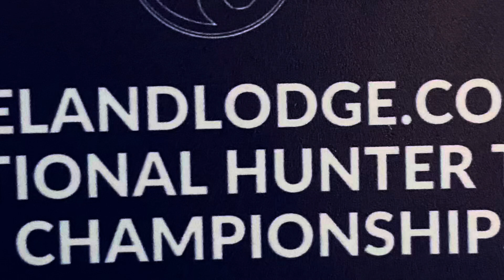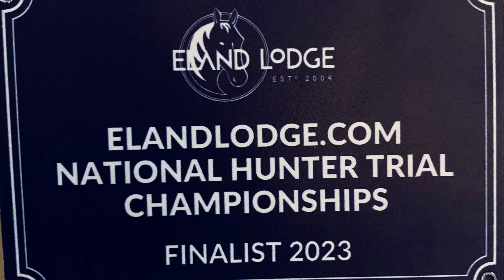Leona Salmon & Moss the Boss. Eland Lodge National Hunter Trial Championships 80cm.